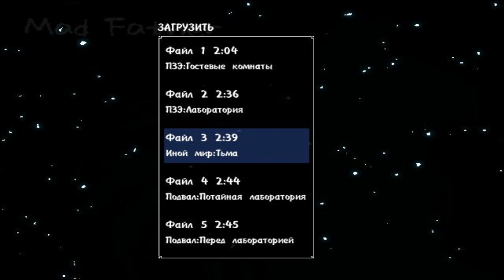Mad father#7(Две концовки)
Сегодня мы рассмотрим две концовки игры,всего в игре их 3 ...
Осталось всего то сделать выбор ... кого спасти ...